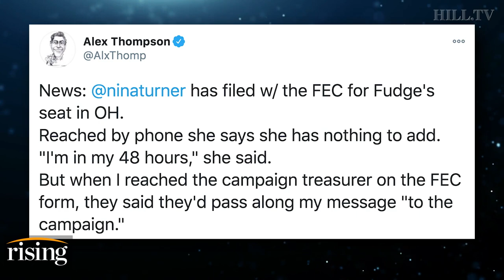Panel: Is 'Squad' About To Get Backbone With Nina Turner In Congress?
Team Rising shares their thoughts on Nina Turner filing to paperwork to run for Congress.